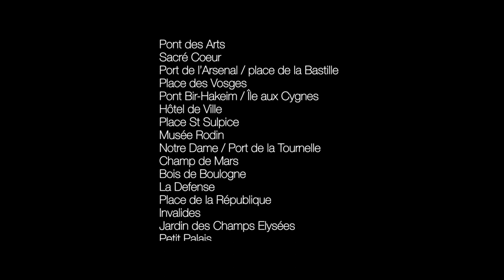Paris vu du ciel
Flying Eye, vidéos drone en France et à l'international